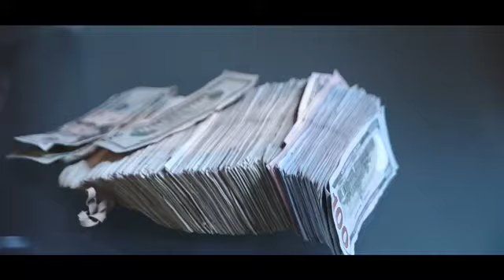OneFinesse - New Risk